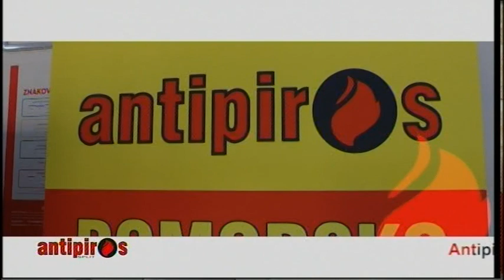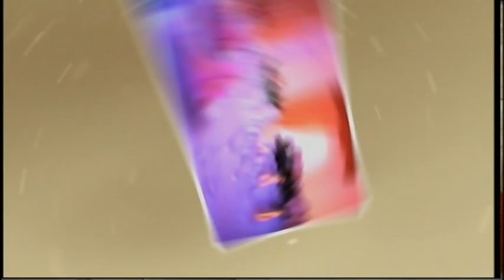Pisme za dušu - Barbari 30.01.2017.